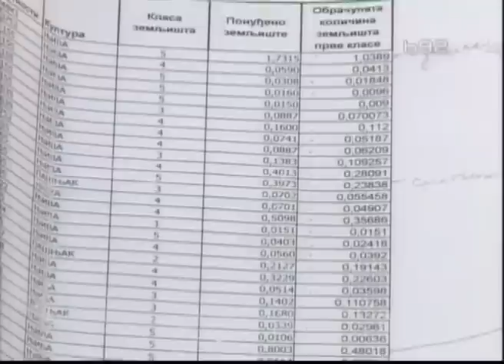Moderna farma krava dobila groblje da obradjuje